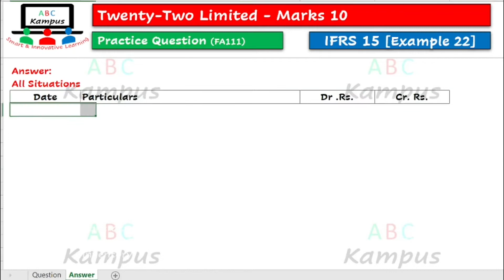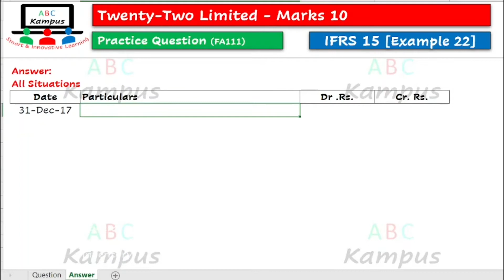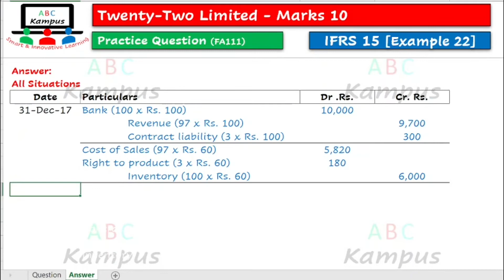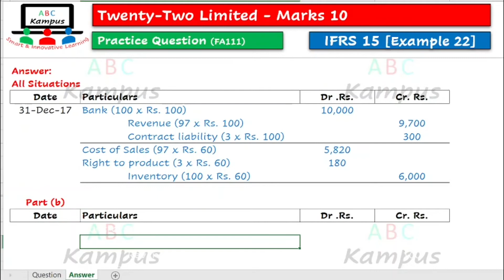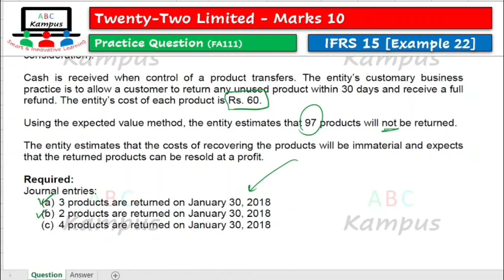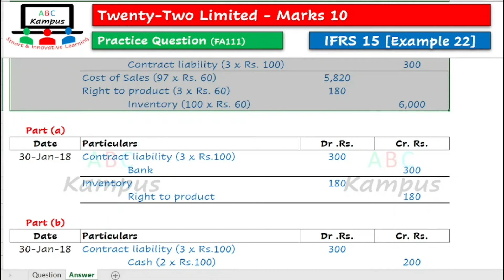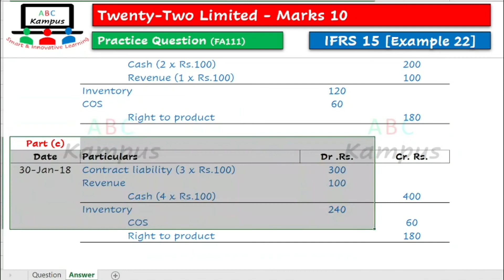PQ Q&A Twenty-Two Limited | IFRS 15 (FA111)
IFRS 15 Revenue from Contracts with Customers
Illustrative Example: 22
Question: Twenty-Two Limited
Marks: 10
Content ID: FA111
Facilitator: KA

0:00 Question discussion
2:40 Answer JE (related to all parts)
5:42 Answer JE Part (a)
6:55 Answer JE Part (b)
8:40 Answer JE Part (c)